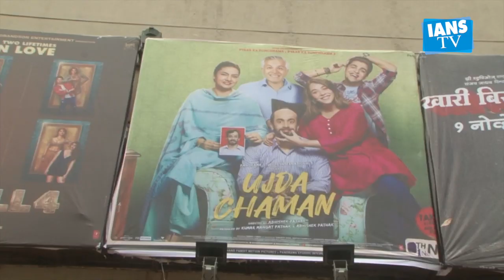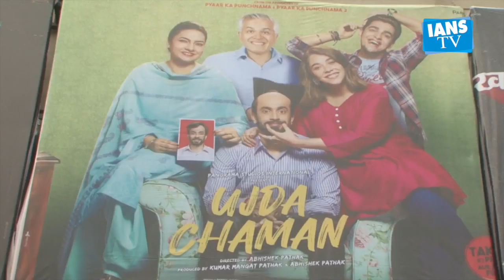Public Review | Ujda Chaman | Sunny Singh, Maanvi Gagroo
Bollywood news and Hindi TV Cinema with your favourite celebrities and exclusive news updates.

After much wait and anticipation, the film narrating the story a balding man, Ujda Chaman finally hit theatres today.Directed by Abhishek Pathak, the film features Sunny Singh as protagonist who essays a 30-year old man suffering from premature balding and is in search of beautiful wife. The film also stars Maanvi Gagroo and Saurabh Shukla in key roles.